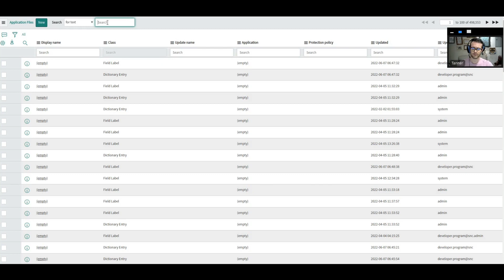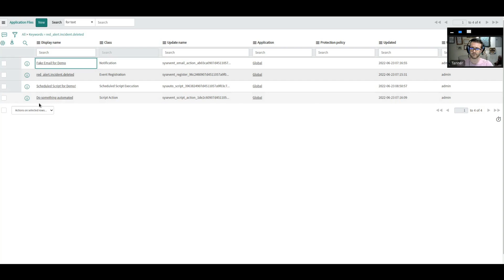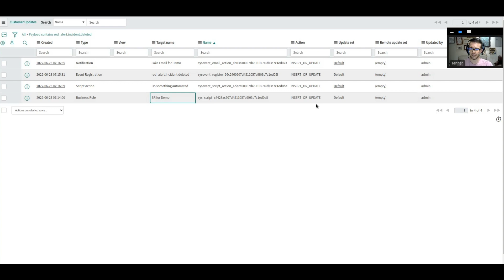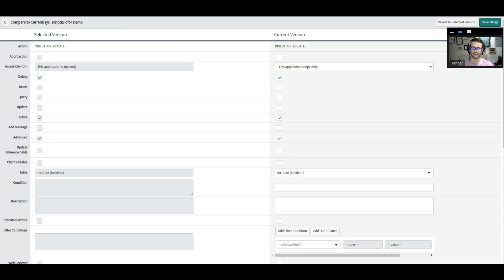Find the Code You're Looking For in ServiceNow | ServiceNow Tips & Tricks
Architect Tanner Kibler shows you how to find the code you're looking for in ServiceNow. We'll look in the metadata table, update set table, the scheduled script execution table, and others.